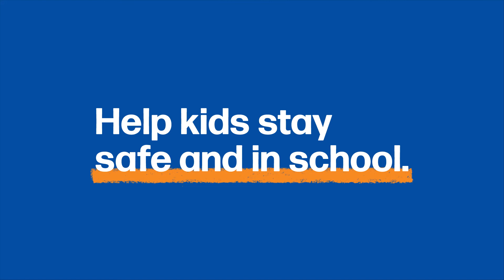COVID-19 Safe and In School: Got Questions? Get the Facts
COVID-19 is still spreading in our communities and we all have a role to play in keeping Wisconsin children healthy, safe, and in school.